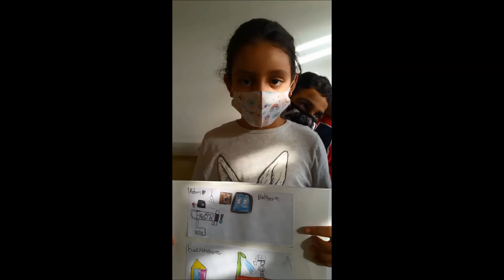My home 3